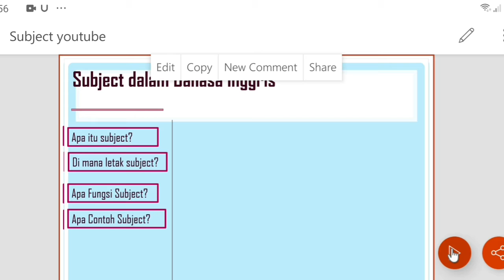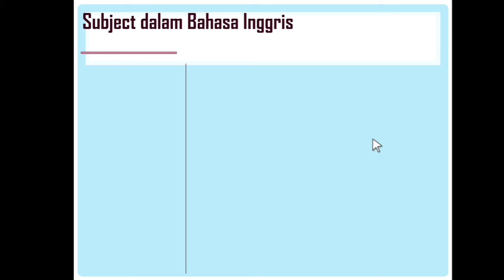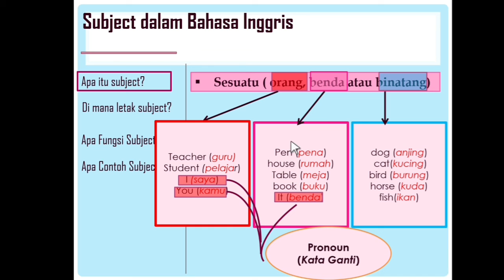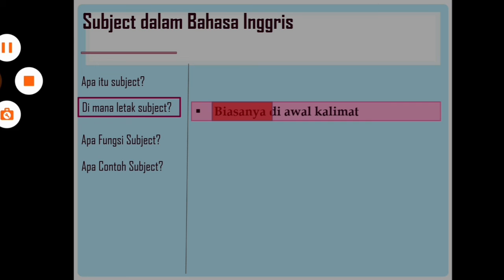Review Hasil Screen Recorder "Xrecorder"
Ditampil apa adanya sebagai bukti  bahwa Hasilnya seperti itu karena tidak memakai external speaker(head set speaker). Supaya suara jelas, maka kita harus memakai speaker tambahan.